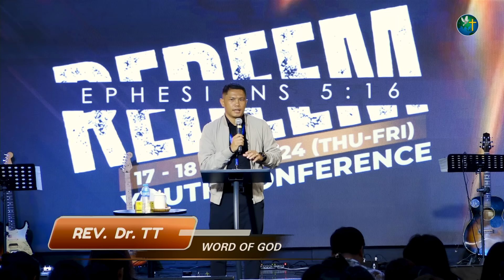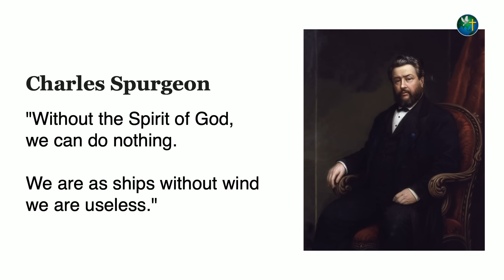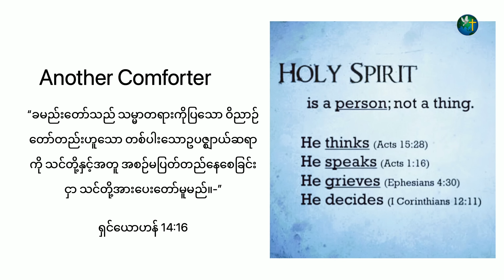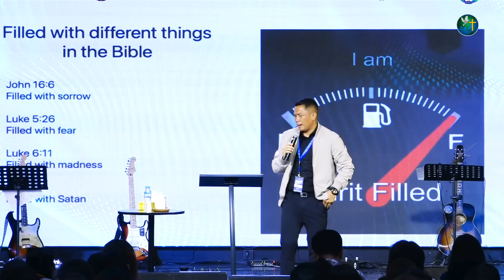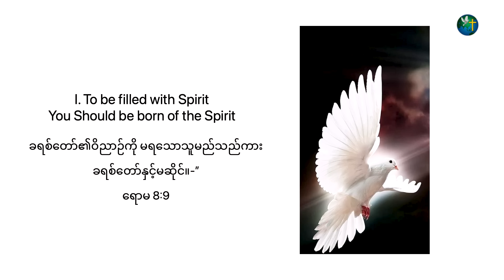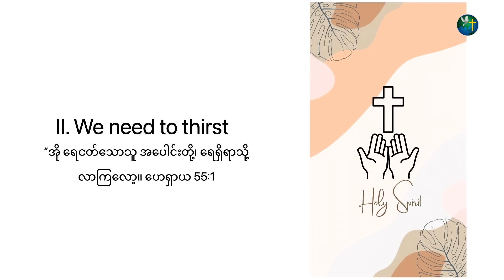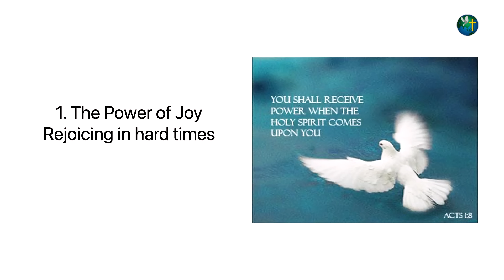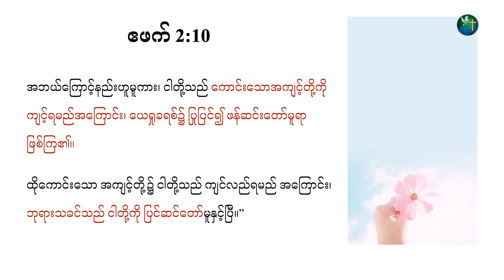The Spirit-filled Life || Rev. Dr. TT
Day 2 - Lesson : The Spirit-filled Life
Word of God: Rev. Dr. TT
Redeem Youth Conference 2024